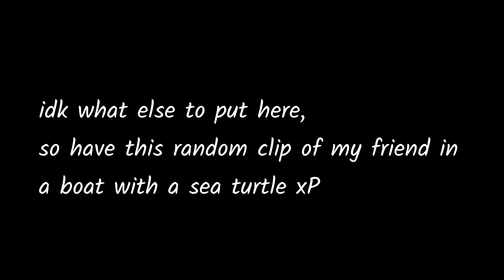my friend surprised me for my birthday in Minecraft... [Asianianic Archive]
too much cake..I feel fat :(

►Song(s) Used:
Il magnifico cornuto (M11) (From _Il magnifico cornuto_)